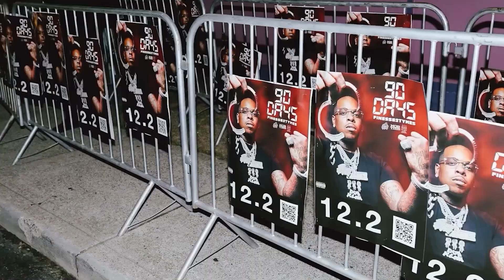Future, Offset, Gucci Mane - Exotic (Music Video) 2023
Offset, Offset Damage, Offset Unreleased, Culture, Migos, Quality Control, Damage, Quavo, Takeoff, Beats, Father of 4,
Tyga, Tyga Flexin, Tyga Unreleased, Tyga Hustlers, Tyga 2023, Tyga remix, Tyga remix 2023
Wiz Khalifa, Wiz Khalifa 2023, Wiz Khalifa Remix, Wiz Khalifa remix 2023,
Wiz Khalifa ft Tyga, Tyga ft Wiz Khalifa
Gucci Mane, Gucci Mane Ice, Gucci Mane remix, Gucci Mane 2023, Gucci Mane Flexin, Gucci Mane Offset